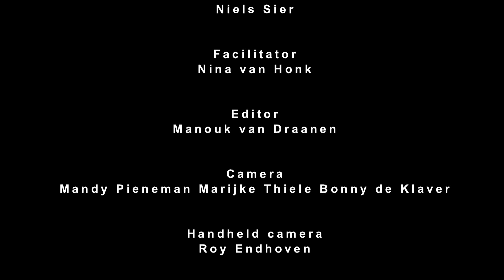Making of IHDD